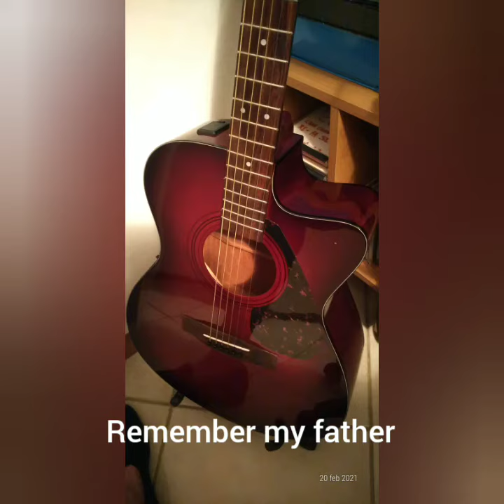In the Mood Glenn Miller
In the Mood Glenn Miller and Già Orchestra
and Coradino da solo ! Accompagnamento
Chitarra acustica Unplagged